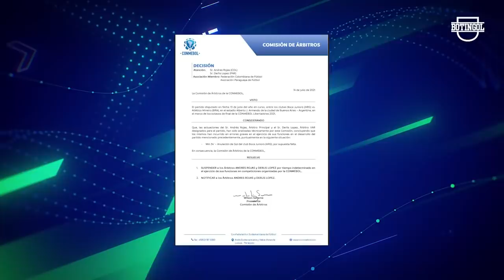😐 RIVER vs ARGENTINOS: Empate y se COMPLICÓ + El CRUCE GALLARDO-MILITO + Sigue la POLÉMICA CON BOCA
Y mas noticias del fútbol argentino 2021: Los audios del VAR en Boca vs Mineiro, Declaraciones de Jorge Amor Ameal, declaraciones del Patron Bermudez. Noticias de Messi, se aproxima un Argentina vs Italia en 2022. Noticias River: Habló Rafael Borré. River vs Argentinos en Copa Libertadores, debut de Brian Romero vs Argentinos, Cruce de Gallardo Milito. Defensa y Justicia vs Flamengo, Velez vs Barcelona Ecuador.